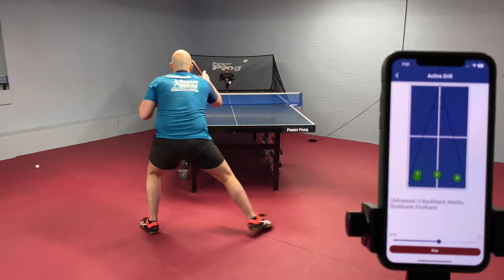The World’s Best Table Tennis Robot For All Ages and All Levels!